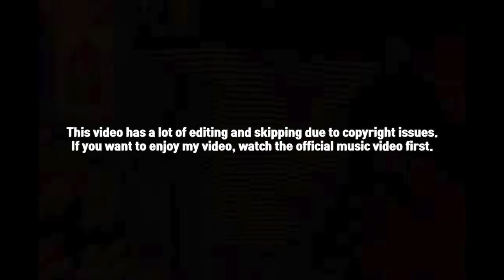[EXCLUSIVE!]🇰🇿🇰🇷🔥Korean react to NINETY ONE - SENORITA (TEKKETEKKE) (ENG SUB)